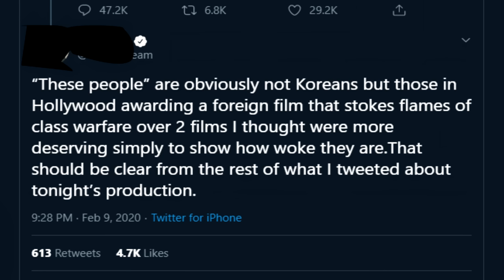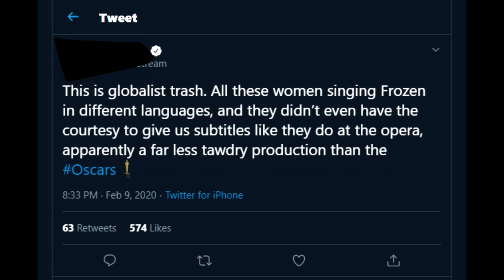People Meltdown Over Oscars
This is the greatest oscar win of All Time